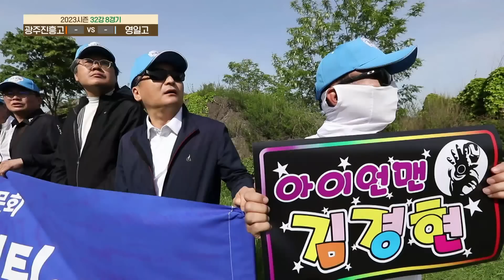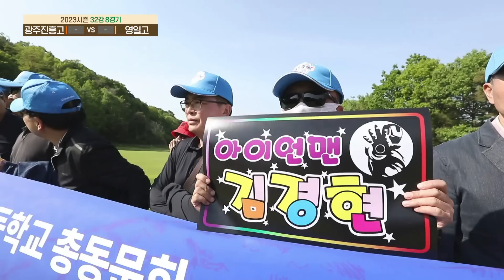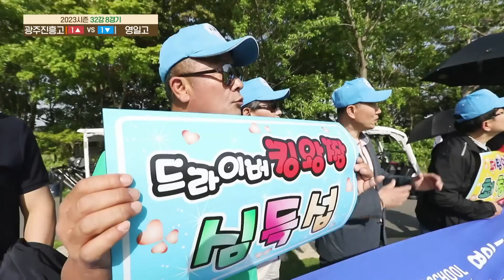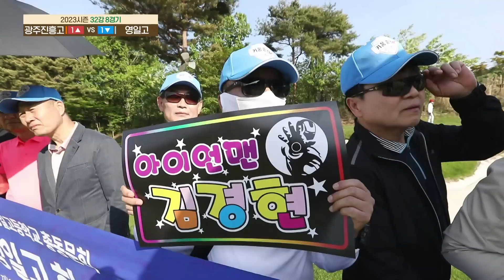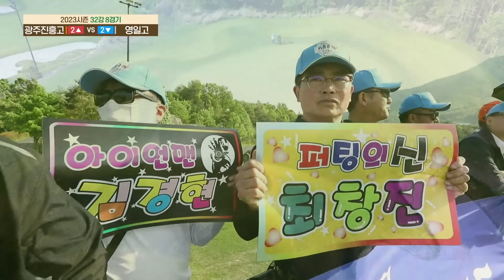[2023 고교동창골프최강전] 루키가 흔들고 있는 대한민국 골프! 여기도? 루키들의 맞대결!! 광주진흥고 vs 영일고｜32강 8경기